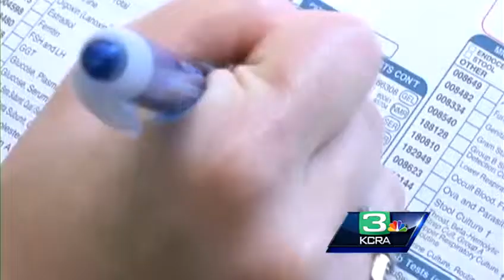Early cancer screenings may do more harm than good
According to Consumer Reports, some types of early cancer screenings may lead to false positives and in the long run may do more harm than good.